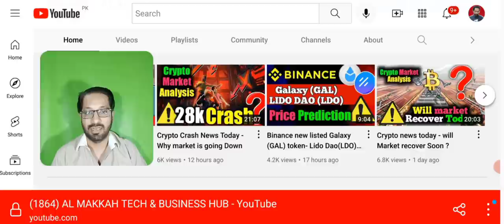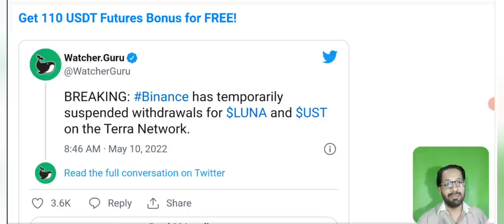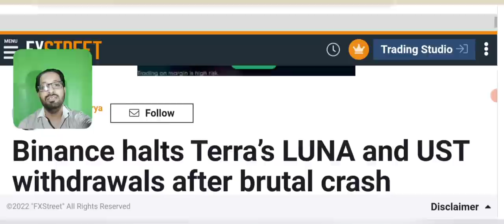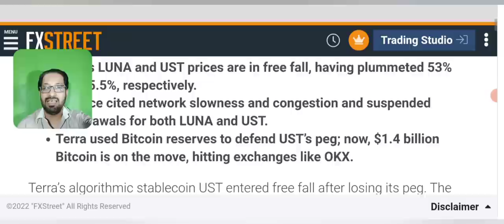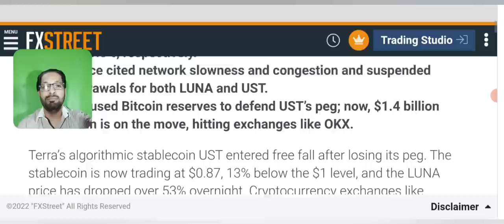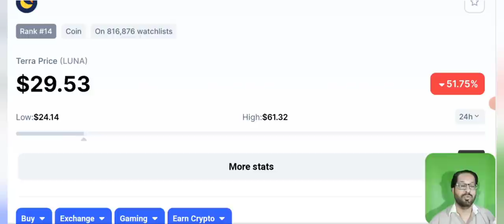Luna price prediction - Terra luna News update - time to exit ?⚠️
Asalam o alikum dear viewers, today i will share with you luna price prediction , has terra luna scammed should you exit right now? Most of my viewers are stuck in LUNA badly. Teraluna price has fallen badly Binance stopped the withdrawal for 4 hours. Will the price of terraluna recover ? Or you should sale it ?